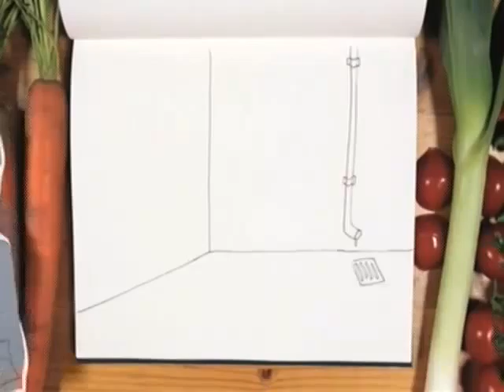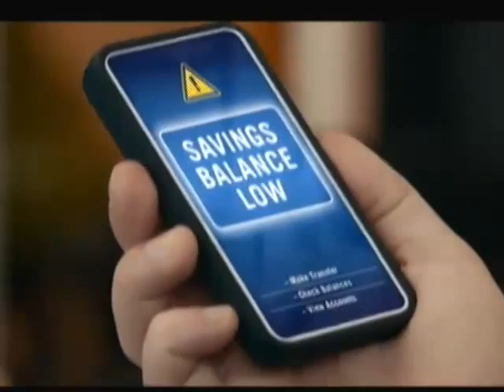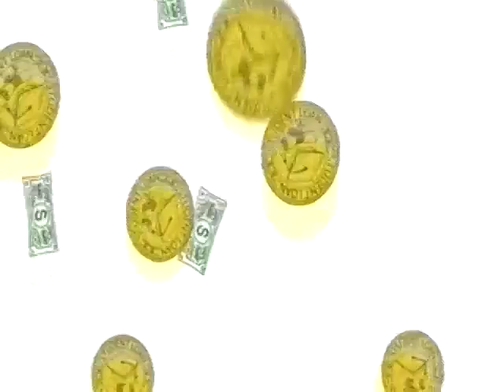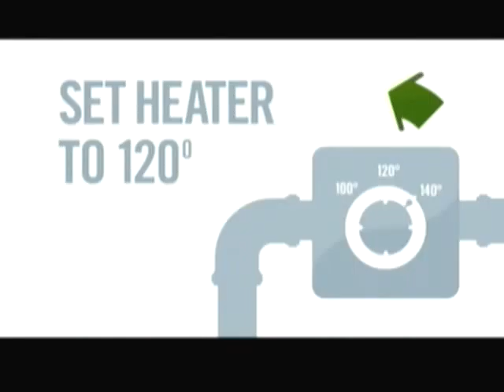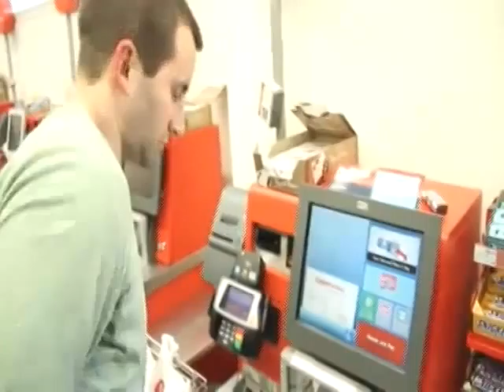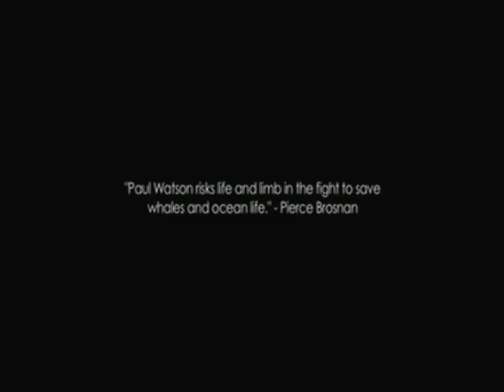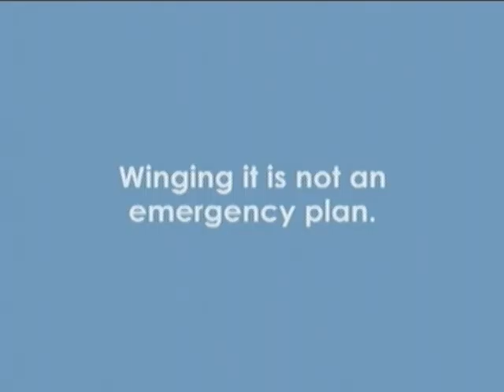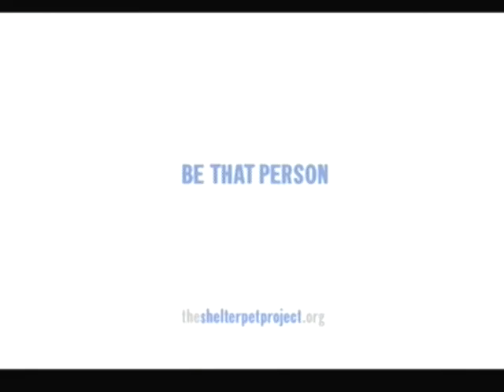The Bill Press Show - January 9, 2015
Today's Guests:
Susan Page, Washington Bureau Chief, USA Today
Jerome Cartillier, Agence France Presse, White House Correspondent
Kevin Baron, Executive Editor, Defense One
Burgess Everett, Congressional Reporter, Politico
John McQuaid, Journalist & Author of TASTY, The Art and Science of What We Eat

TawkrTV - beyond left or right and right or wrong, it's just talk! News and views, politics, entertainment, and always opinions.